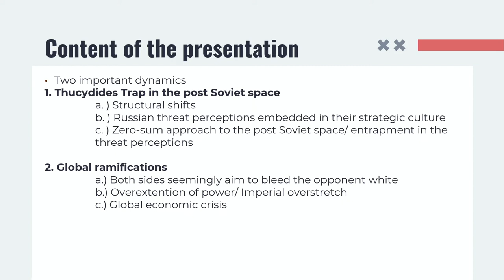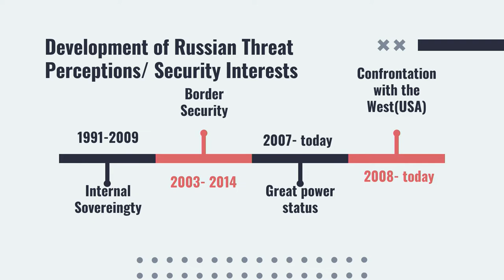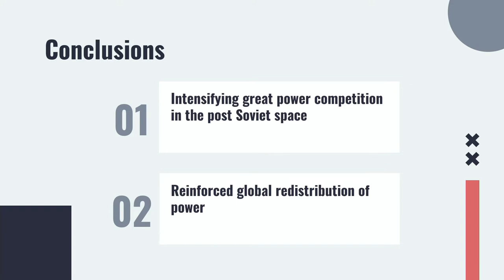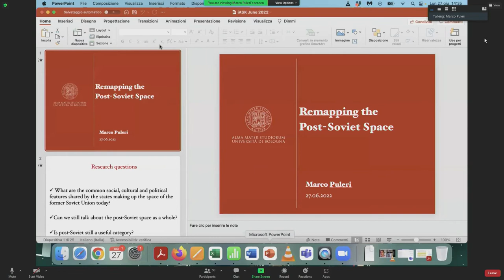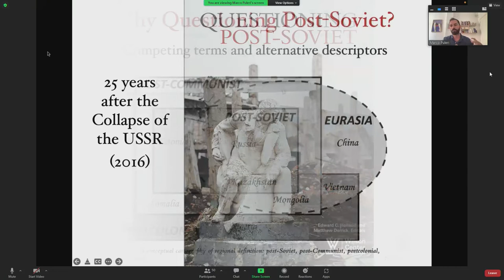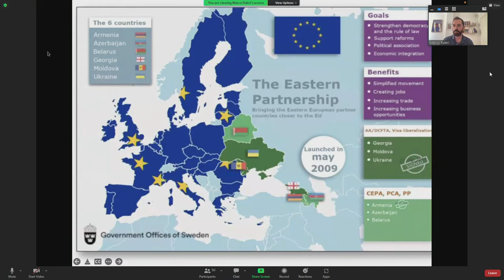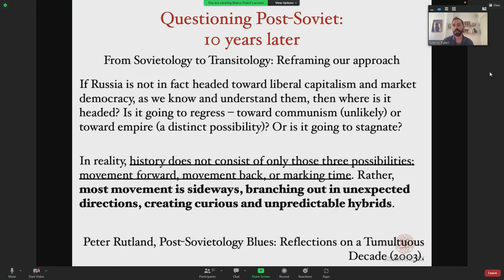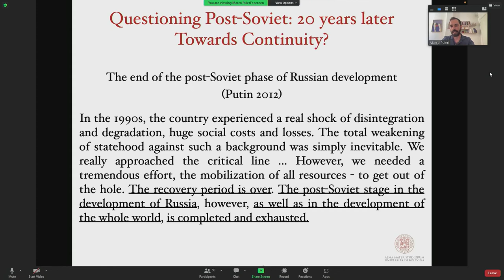Russia and the New Global (Dis)Order - 27th International Summer University iASK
The “special military operation” that the Russian President Vladimir Putin started in Ukraine on February 24, 2022, is reshaping the world order in political, economic, and security terms. The views on this armed conflict vary across political and business circles and elites, dramatically effecting not only Ukraine but also the European Union and Russia.  While new division lines between variously perceived political and economic interests become acute, some major questions remain unanswered: what is Putin’s endgame? What are the short-term and long-term impacts of the war on Ukraine, Europe, and Russia? Panelists will discuss these and related questions.

Panelists:
Emil Brix, Director, Diplomatische Akademie Wien
Jozef Hrabina, Chief analyst at the Council of Slovak Exporters
Jody Jensen (chair), Director of the Polányi Centre at iASK
Jelena Jurišić, Head of Department of Communication Studies, University of Zagreb
Andrey Kortunov (keynote), Director General of the Russian International Affairs Council
Marco Puleri, Senior Assistant Professor at University of Bologna